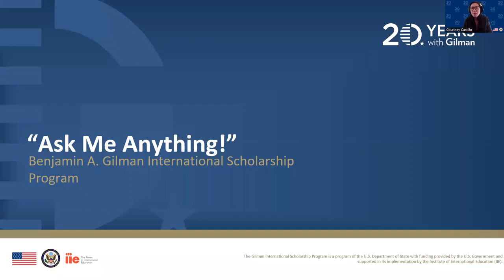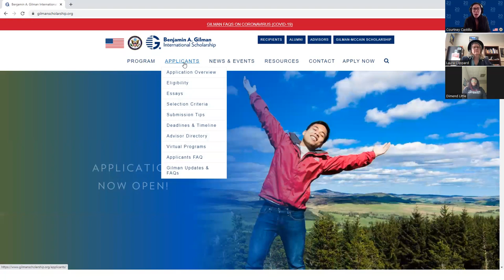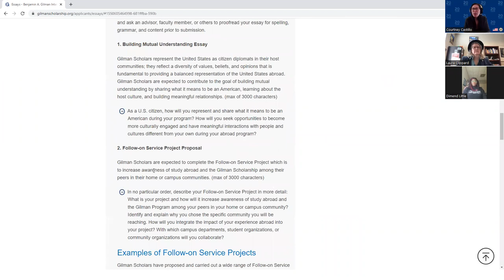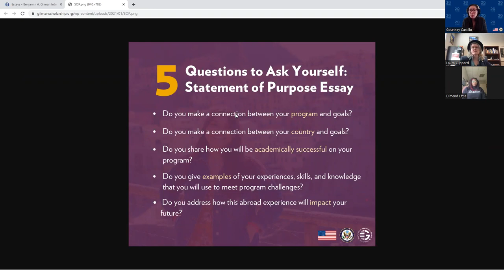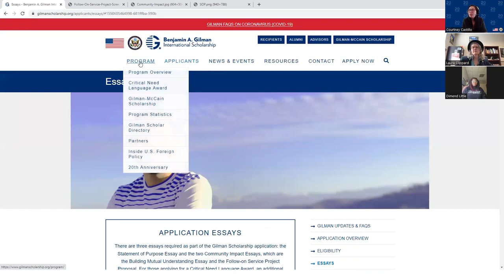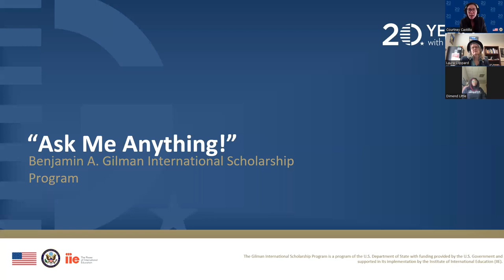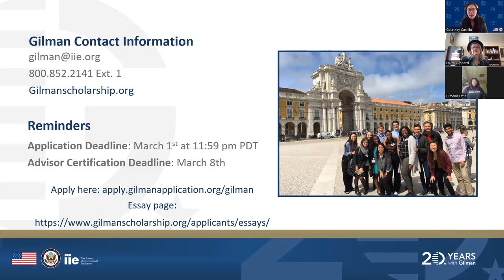Gilman Scholarship Program - Ask Me Anything (Essay Edition)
Gilman Ask Me Anything live from Zoom on February 10, 2022